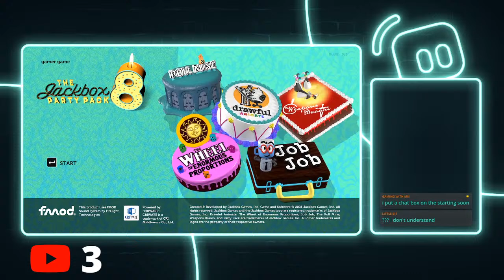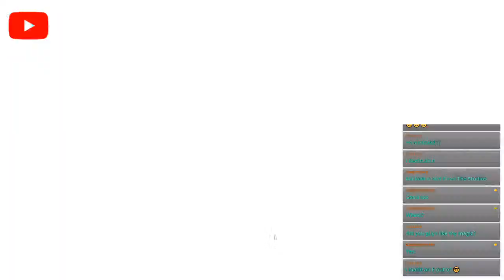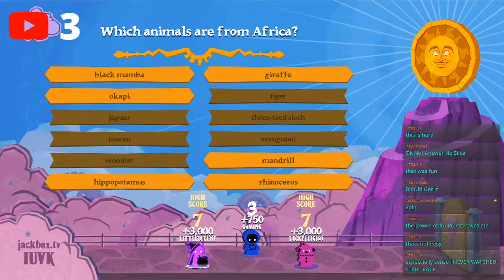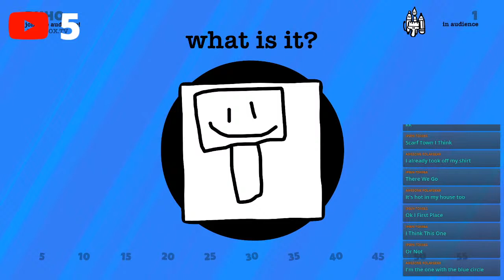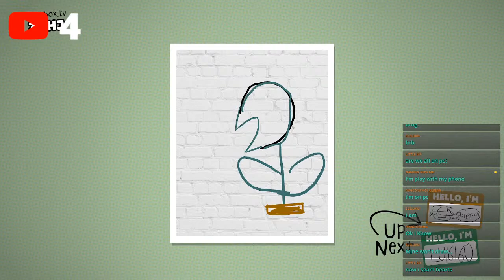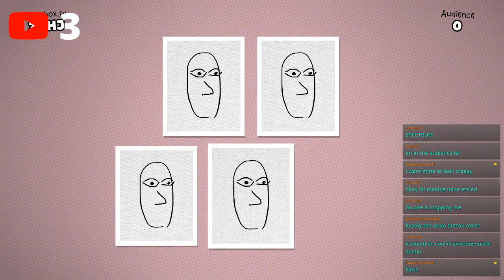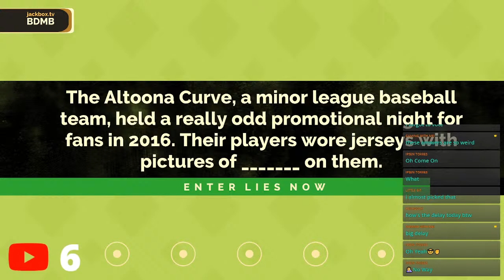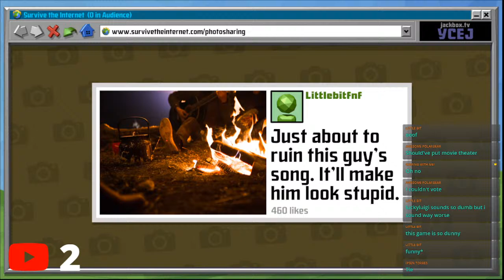jackbox party pack 8/7/4 with viewers! again :)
go to jackbox.tv to join!